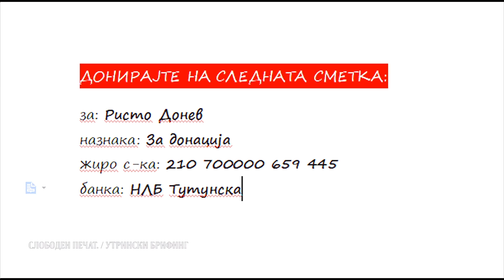Да бидеме хумани, да донираме за Ристо Донев